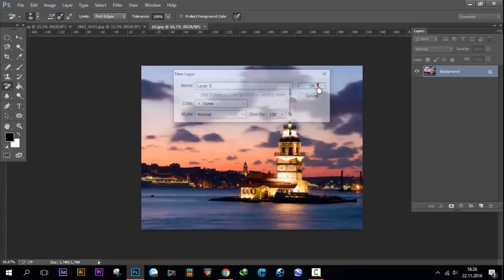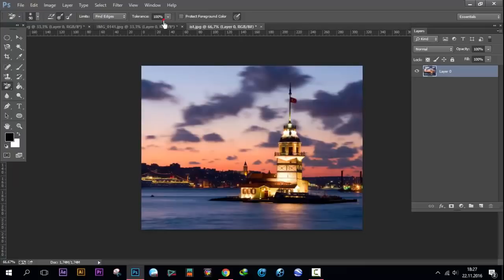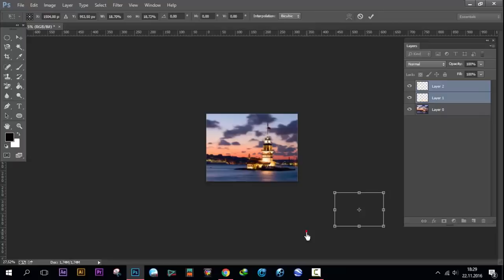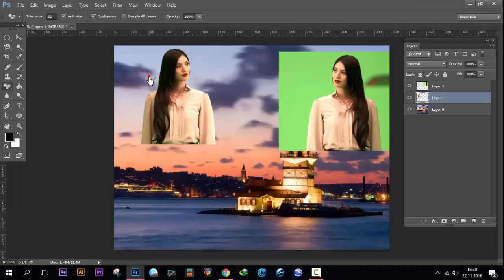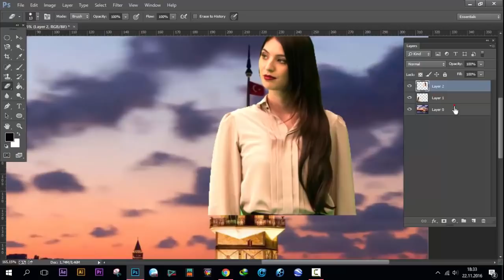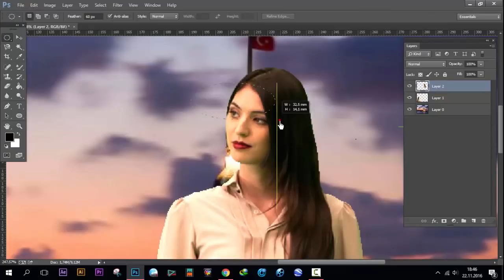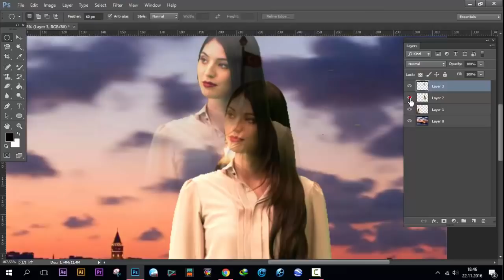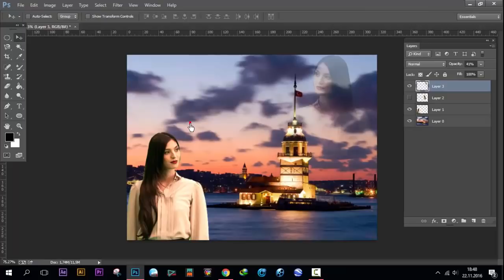Photoshopta manzaraya fotoğraf ekleme, manzaraya resim ekleme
Photoshopta manzaraya fotoğraf ekleme, manzaraya resim ekleme nasıl yapılır?
Photoshop Resim Birleştirme Fotoğraf arkaplanı temizleme nasıl yapılır? fotoğrafta arkaplanı değiştirme nasıl yapılır? fotoğrafı transparan yapma dekupe işlemleri photoshopta manzaraya fotoğraf yerleştirme photoshop dekupe photoshop arkaplanı temizleme bir resmi kesip başka bir resme yapıştırma. photoshopta resmi küçültme büyütme photoshop eğitimi, fotoğraf üstüne fotoğraf ekleme  photoshopta arkaplan resmini değiştirme nasıl yapılır? fotoğrafı png yapma. PNG resim nasıl yapılır? photoshop resim ekleme nasıl yapılır? photoshopta katmanlarla çalışma. photoshopta layer nedir? Layerlerle çalışma nasıl yapılır?
photoshop fotoğraf birleştirme nasıl yapılır? Fotoğrafa fotoğraf ekleme nasıl yapılır? Photoshop ile Bir Resmi Başka Resmin İçine Yerleştirme
00:00 Giriş
00:20 Programa resim veya fotoğraf alınması
00:30 Layer kilidini açma
01:10 Farklı katmanlardaki resimleri tek katmana alma
02:59 Photoshop'ta resmi boyutlandırma büyütme, küçültme
04:25 Photoshop'ta arkaplanı temizleme
09:24 Photoshop'ta şeffaflık ayarının yapılması